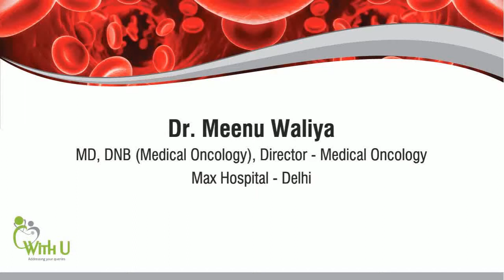Dr. Meenu Waliya